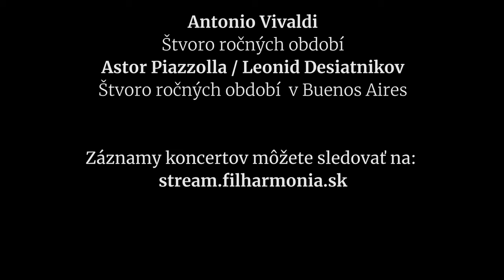Slovenský komorný orchester vás pozýva do Reduty na koncerty 31. marca a 1. apríla 2022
Jana Tvrdíková, manažérka Slovenského komorného orchestra vás pozýva do Reduty na koncerty 31. marca a 1. apríla 2022

31. 3., 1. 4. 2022, 19.00, Koncertná sieň Slovenskej filharmónie
účinkujú:
Slovenský komorný orchester
Ewald Danel – umelecký vedúci
Dalibor Karvay – husle

program:
Antonio Vivaldi – Štvoro ročných období
Astor Piazzolla / Leonid Desiatnikov – Štvoro ročných období  v Buenos Aires